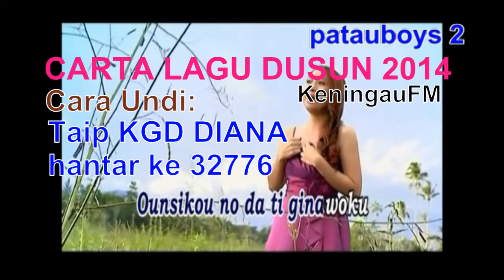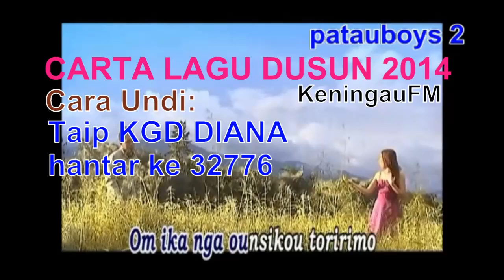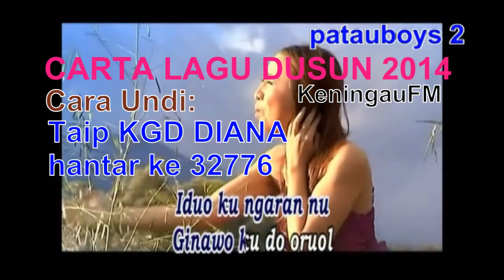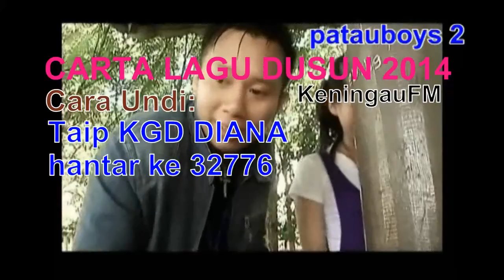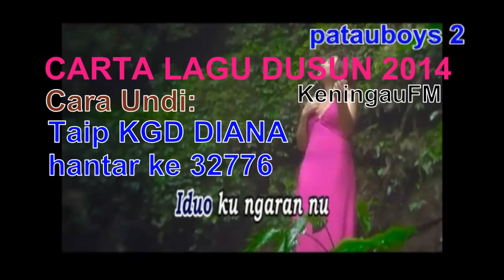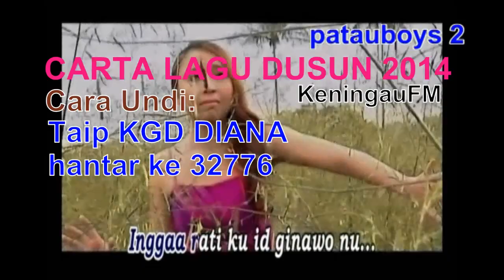patauboys home studio: Juara Lagu Dusun JLD Keningau FM 2014 'Okon Ko Yoku' by: Diana Marcella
Cara undi: Taip KGD DIANA hantar ke 32776